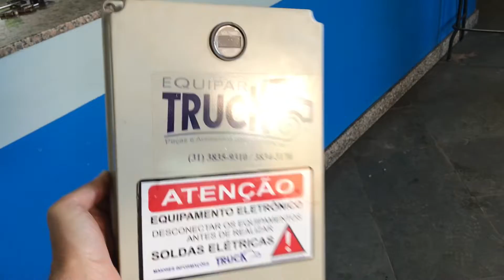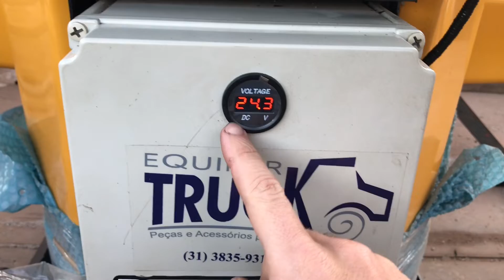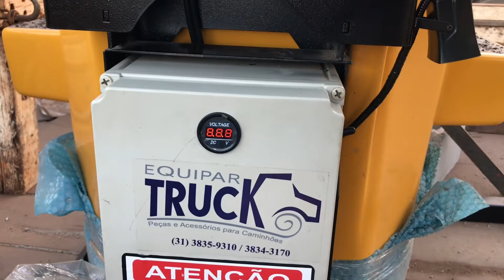VOLTIMETRO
Para melhor atender a uma necessidade, instalamos um voltímetro para medição da carga das baterias do cesto aéreo.